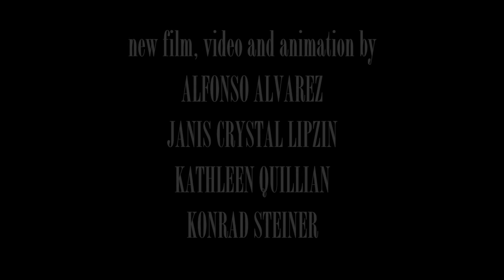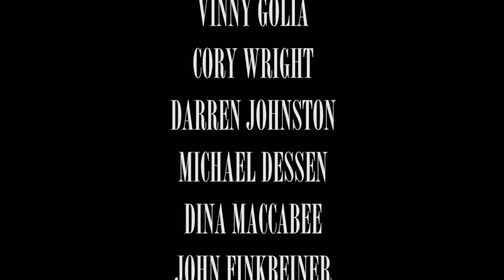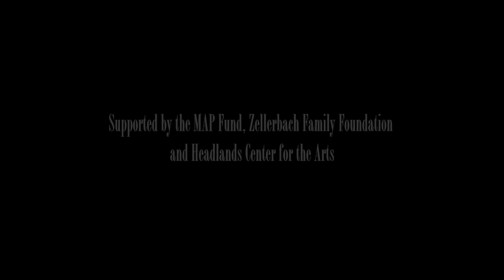Lisa Mezzacappa's GLORIOUS RAVAGE promotional video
Glorious Ravage is a panoramic free jazz song cycle by San Francisco Bay Area bassist and composer Lisa Mezzacappa, that features a large ensemble of stellar California improvisers performing new music in dialogue with films created by Bay Area moving image artists Janis Crystal Lipzin, Kathleen Quillian, Alfonso Alvarez and Konrad Steiner. The program takes as its inspiration the adventures and writings of lady explorers of the 19th century who trekked to the wildest parts of the earth, to escape, to discover, and to lose themselves.

Glorious Ravage premieres over the course of a week in fall 2015, in Northern and Southern California – first at REDCAT as part of the Angel City Jazz Festival in Los Angeles, CA on Saturday September 26, with a preview performance at UC Irvine on Friday September 25, and then in San Francisco at Brava Theater Center on Thursday and Friday, October 1 and 2.

Glorious Ravage is generously supported by the MAP Fund, the Zellerbach Family Foundation and Headlands Center for the Arts’ Alumni New Works program. The San Francisco performances are co-produced by Brava! For Women in the Arts, and co-presented by SF Cinematheque. The Los Angeles performance is co-produced by Angel City Arts. The Other Minds Festival, Center for New Music, San Francisco Electronic Music Festival, Switchboard Music Festival and ROVA:arts are promotional partners.

Films by Alfonso Alvarez, Konrad Steiner, Kathleen Quillian and Janis Crystal Lipzin.

Video footage: Kirk Schroeder. Video editing: Zach Iannazzi.
Production support by Suki O'Kane.
Filmed at the de Young Museum, San Francisco, CA.